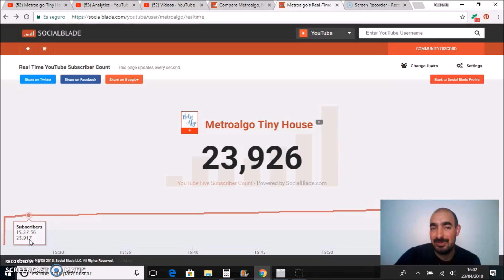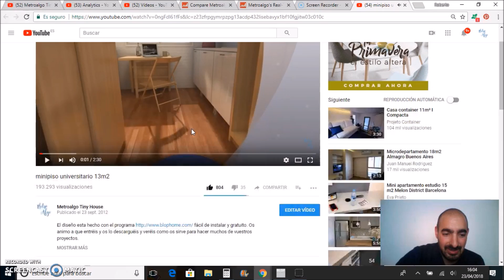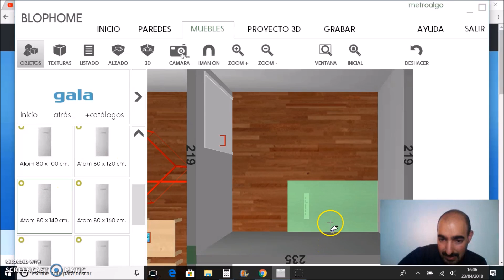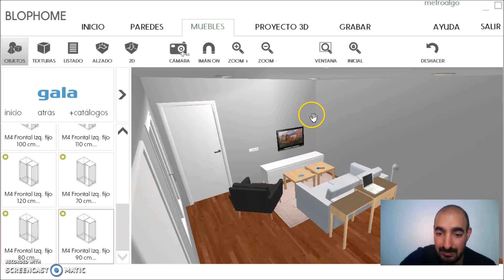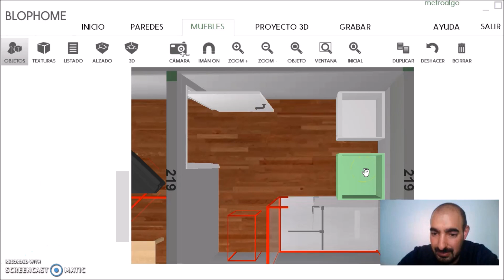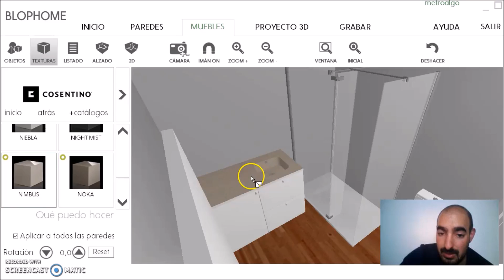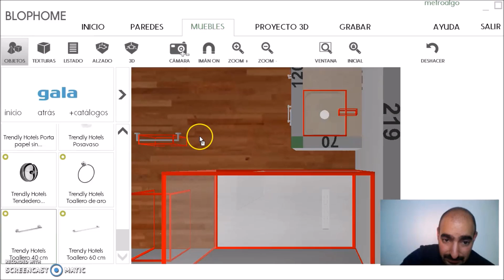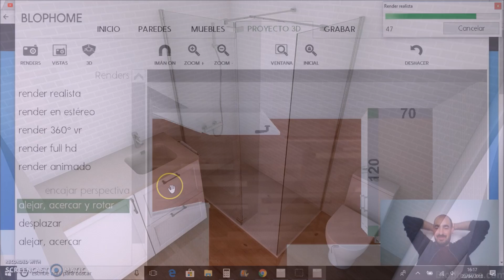Tutorial BlopHome II (como crear un cuarto de baño)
Esta semana continuo con el tutorial que empecé hace dos semanas en el que hice un poco el salón. Hoy os muestro como hacer el cuarto de baño básico que en el proximo turorial os lo terminaré y os enseñaré mejor a manejar los azulejos en blopHome que no será cosa sencilla.

La música, como sigue siendo habitual es de Jpelirrojo al cual agradezco de corazón por dejarnos estas canciones a sus seguidores.